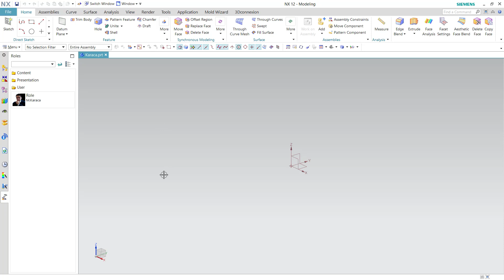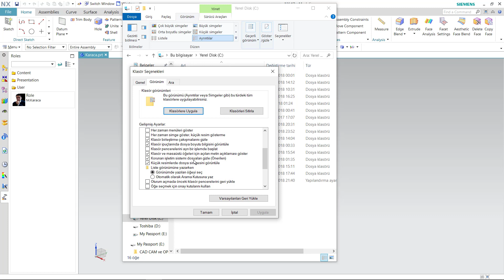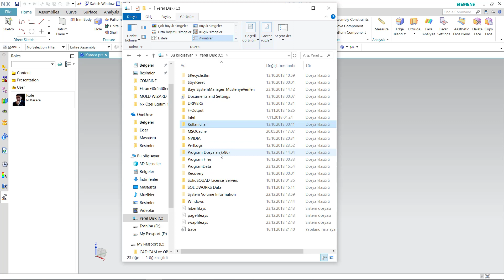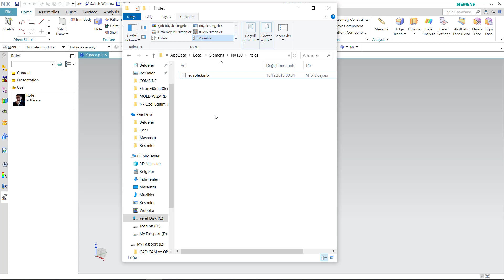Siemens Nx Role Dosyasının Kaydedildiği Yer